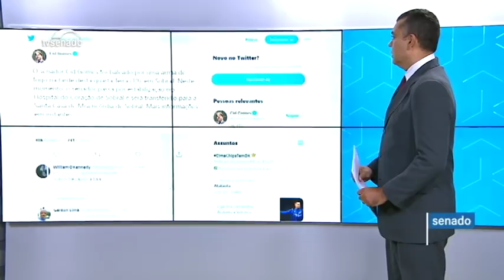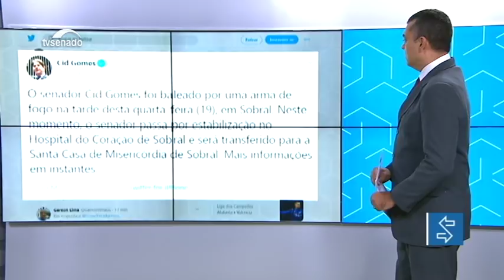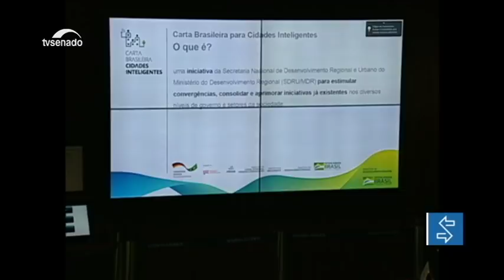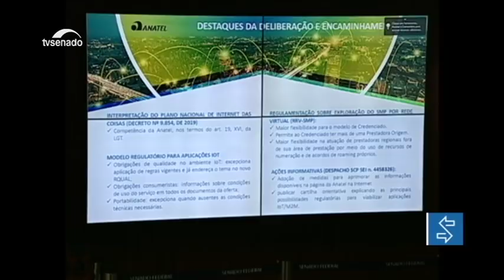Edição da Noite: senador Cid Gomes leva tiro durante manifestação de policiais no Ceará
E mais: Comissão Mista da Reforma Tributária é instalada e tem 45 dias para apresentar um texto de consenso; e CPI Mista das Fake News ouve dono de empresa que dispara mensagens em massa pelo Whatsapp.